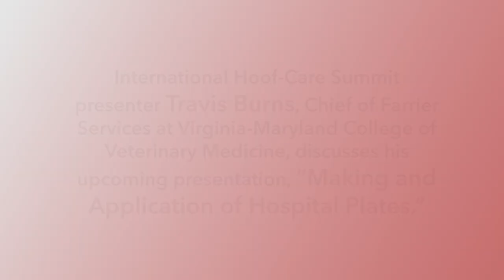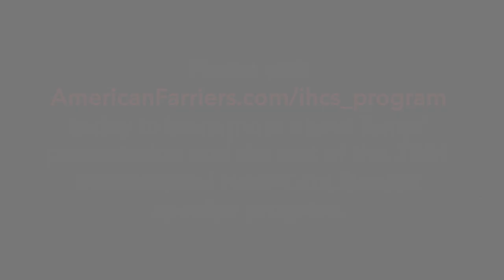Creative Uses for Hospital Plates on Horses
In many therapeutic cases, hospital plates can be useful tools when shoeing the horse. Travis Burns is the chief of farrier services and is a lecturer at Virginia-Maryland College of Veterinary Medicine in Blacksburg Va. He shares a few quality tips as a preview to his lecture in the International Hoof-Care Summit virtual clinic series.